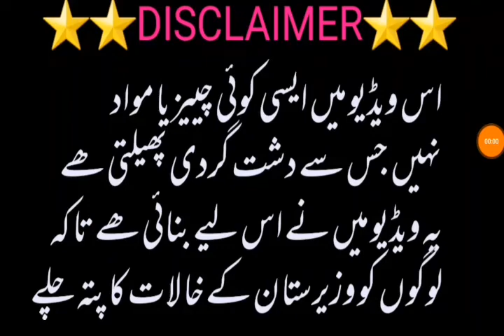waziristan tour Razmak tour Razmak vlog#1